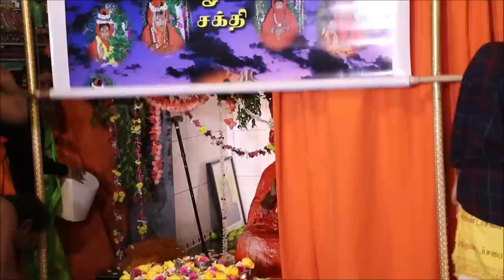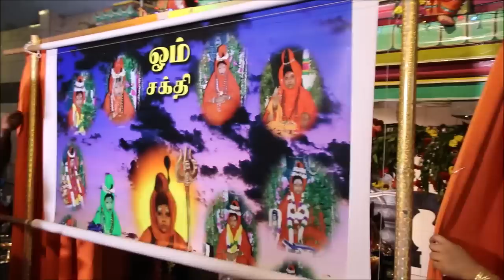Denmark Sri Abirami Amman டென்மார்க் ஸ்ரீ அபிராமி அம்மன் சிவகாளி அம்மன் அவதாரம் 2019